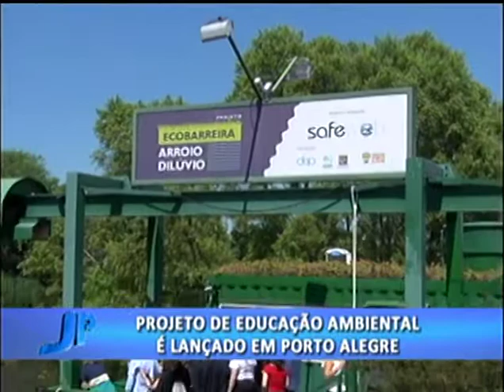Projeto de educação ambiental é lançado em Porto Alegre | Jornal da Pampa | 15/12/2017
Projeto de educação ambiental é lançado em Porto Alegre.